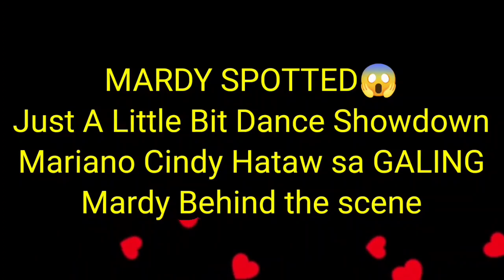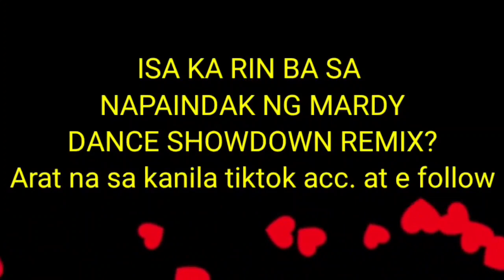Mariano Cindy SPOTTED | Mardy MALUPET na LABAN || JUST LITTLE BIT Tiktok Remix Dance Moves